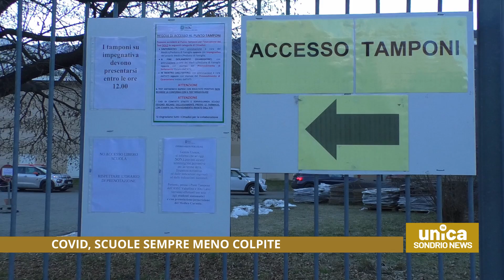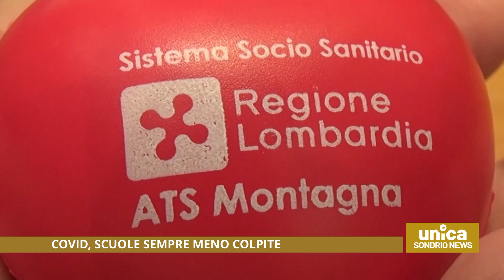Covid, scuole sempre meno colpite